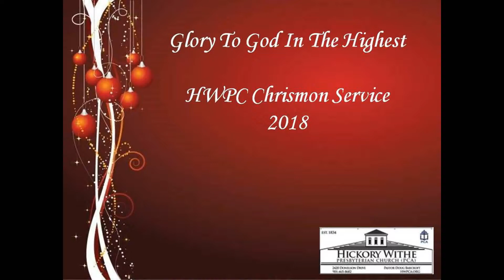HWPC- Glory To God In The Highest 12-2-18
December 2,2018

Glory To God In The Highest  performed at the 2018 Chrismon Service